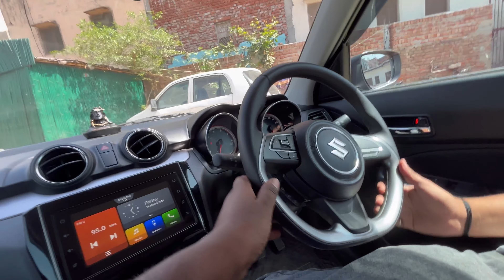Black Swift बदमाशो की गाड़ी ❤️ is Car का जलवा अलग ही है | Black Swift ZXI Modified